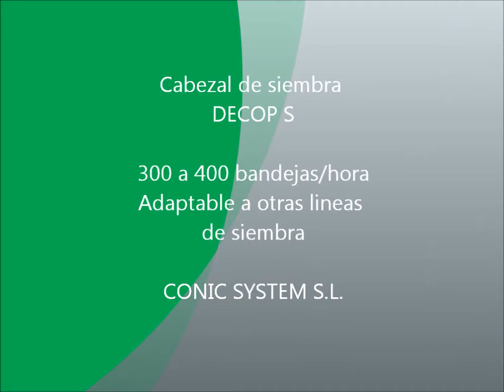DECOP-S Cabezal automatico de siembra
Sembradora de bandejas automática. Para cualquier tipo de bandeja y semilla.